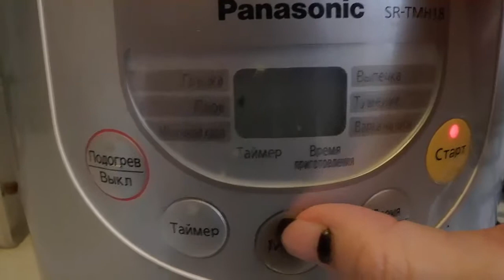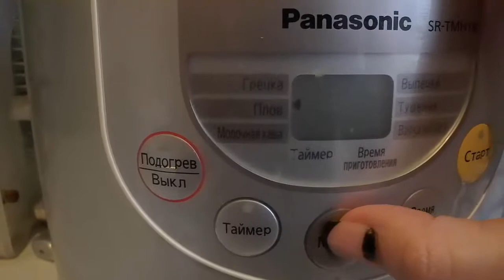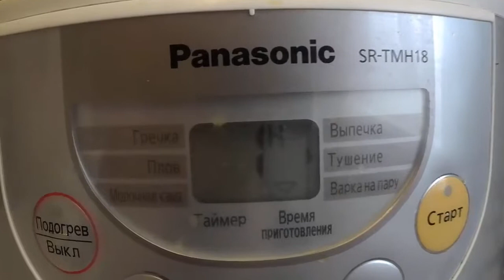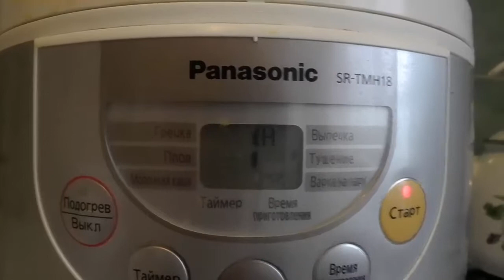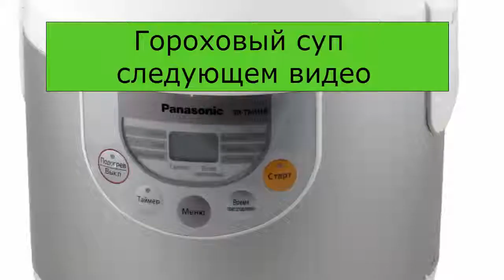Знакомство с мультиваркой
Приобрела 6 лет назад чудо- вещь! Советую всем- просто развязывает руки!